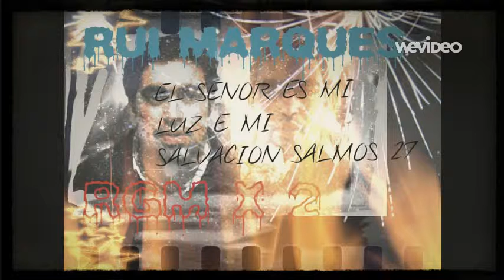RUI MARQUES APRESENTA ................... SAPCE VIDEO ............................ - Created with